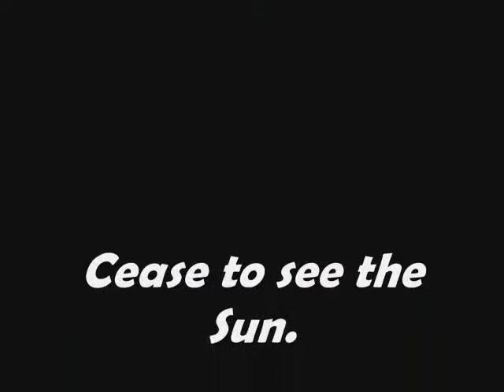Cease in Ffwrness 28,09,19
The Boys are back in Ffwrness theatre Llanelli to play a few of their little dittys.!!